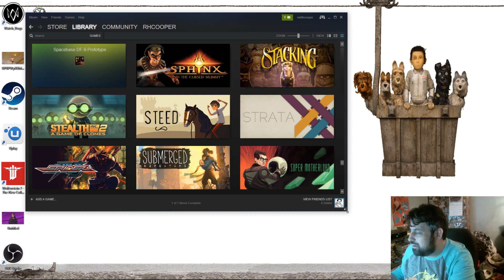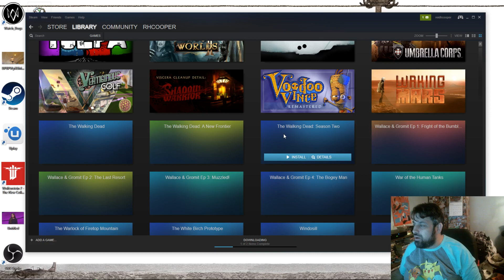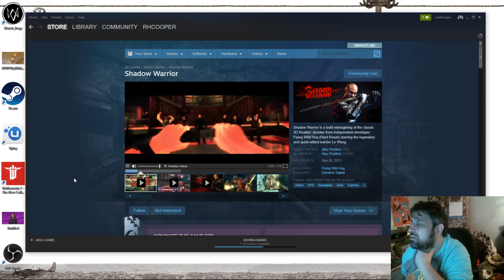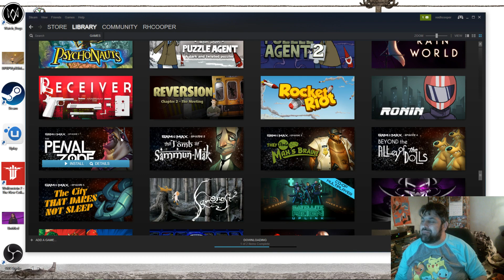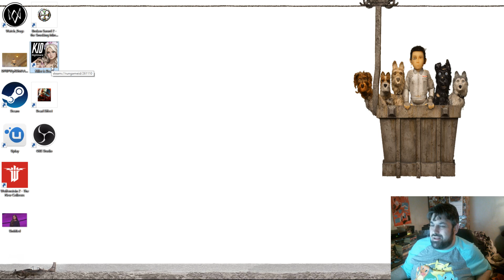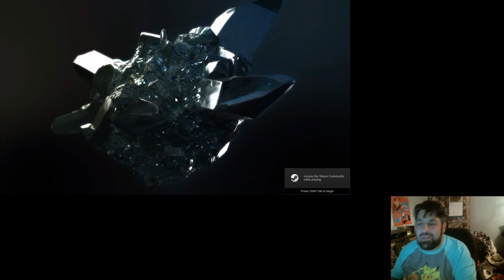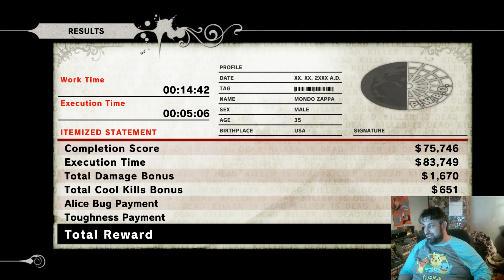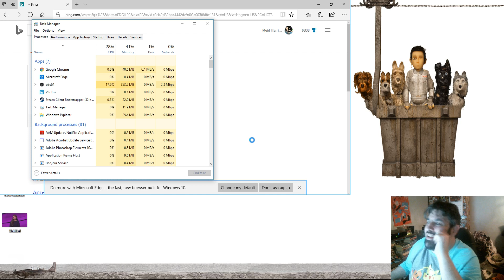A Spinx & the Cursed Mummy Review plus more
Direct from Twitch Stream, I play a game, review, play more games, discuss the first one while playing other games and come to a conclusion on the first.